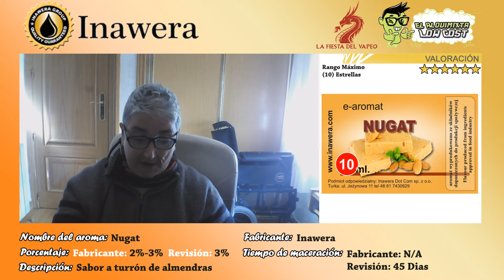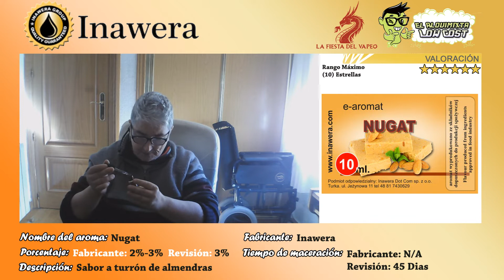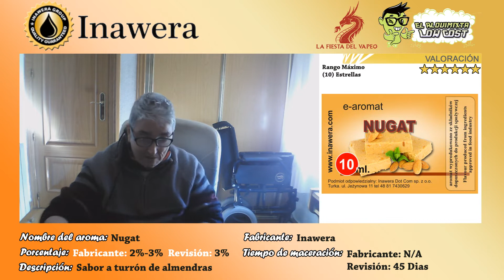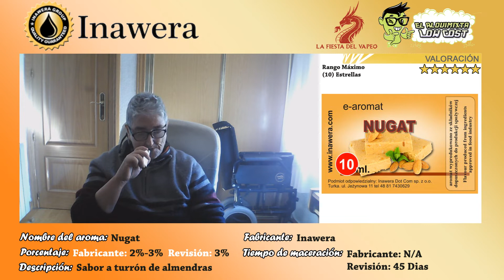Cata de aromas Inawera: Nugat // Turrón duro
Este aroma me llamó mucho la atención, porque el fabricante dice que es un sabor a turrón de almendra y aquí tenéis la cata de este nugat de inawera.

Durante la cata, el sabor predominante es el sabor de las almendras y leche, una mezcla de almendras dulces y amargas, además noto un toque de caramelo tostado y un toque muy suave de miel.

Este aroma me recuerda mas a el turrón duro de almendra que al turrón blando. Un aroma que se puede vapear todo el día pero que no a mucha gente le puede gustar el sabor.

►Al Inhalar: Sabor de las mezcla de almendras y leche
►Al exhalar: Me aparece el toque de caramelo, el sabor de esa miel y un poco de amargor y el contraste del dulzor.

█ La revisión esta realizada:

Recipiente: 10 ml
Base: 50 PG/50 VG
Porcentaje utilizado: 3%
Tiempo de maceración: 45 Días

[ Colaboradores ]